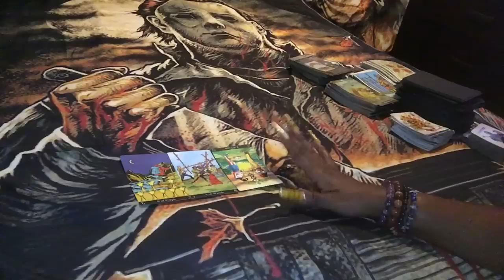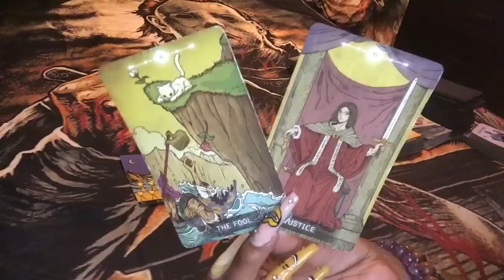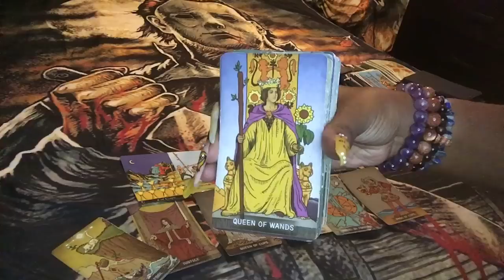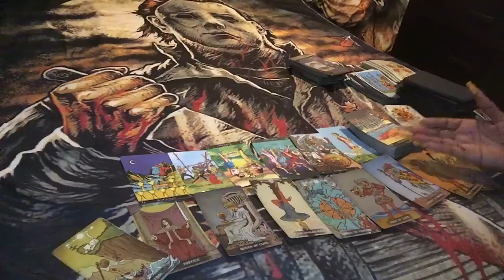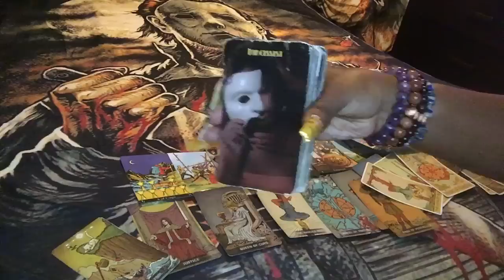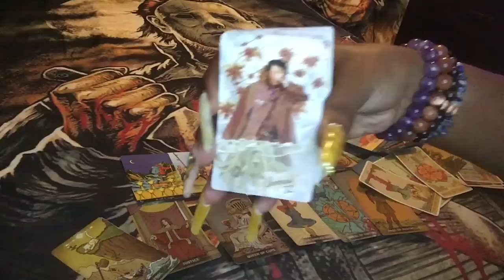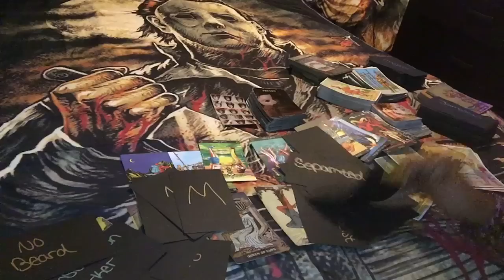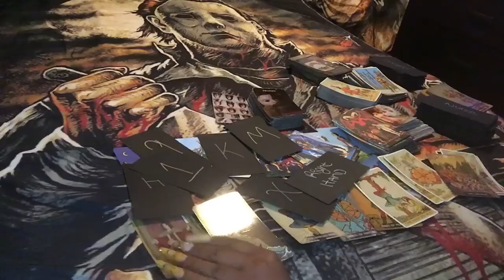🌞 THIS KARMIC CULT LEADER IS IN REGRET FOR TRYING TO GATHER OTHERS TO DO ROOT WORK ON YOU😑💥🤨🌞